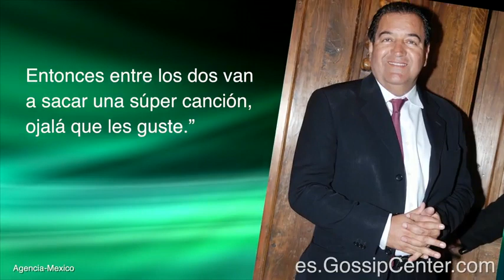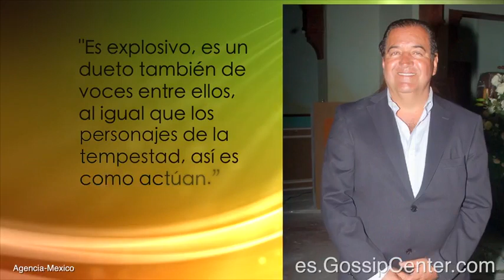Christina Aguilera y Alejandro Fernández cantarán el tema de La tempestad